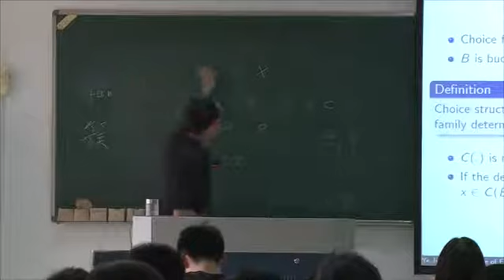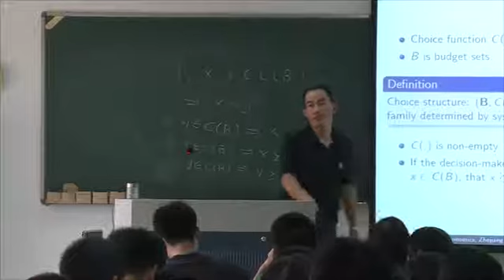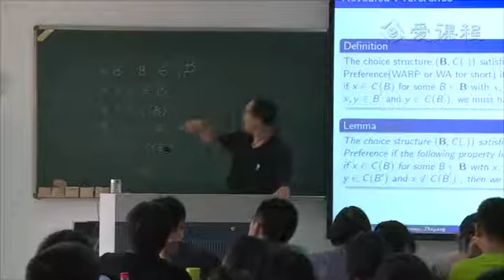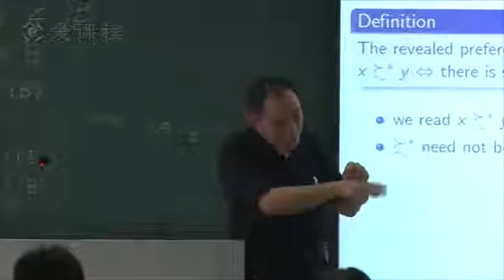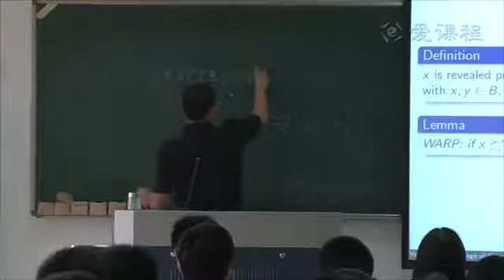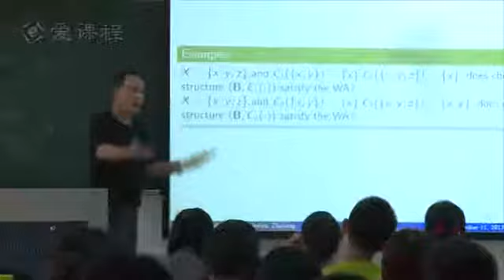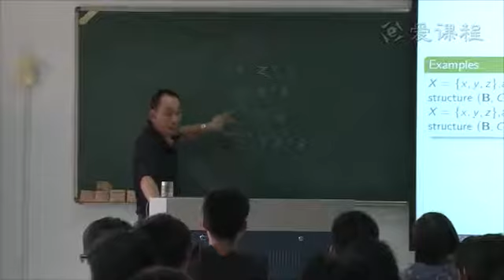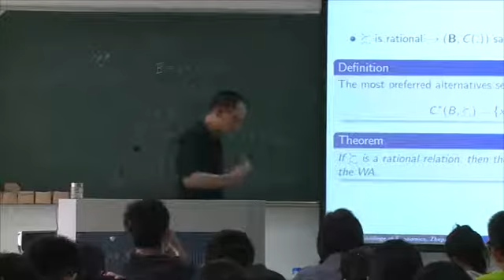高级微观经济学第二讲